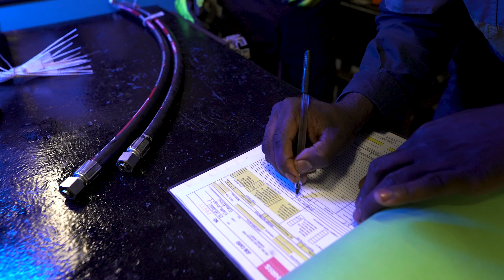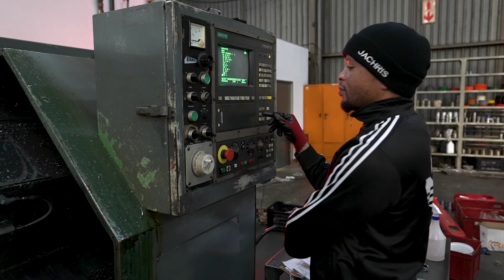A deep dive into Jachris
Narrated version of the Jachris video presentation